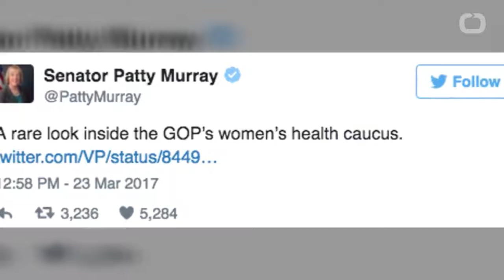Pence Photo with House Freedom Caucus Draws Ire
This is a news video I edited about VP Mike Pence's tweet of a photo of a meeting on the Republican health reform proposal that did not include women.